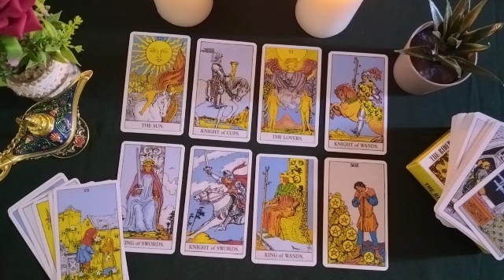ARIES🪀INTERROGATION OF YOUR PERSON 😱🔮♥️ 3 SITUATIONS 🧚‍♀️NEW LOVE, TRIANGLE and PAST 🌠